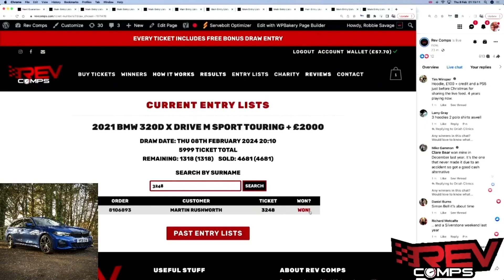MARTIN RUSHWORTH WON THE 2021 BMW 320D X DRIVE M SPORT TOURING + £2000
Martin Rushworth from Norton won the 2021 BMW 320D X DRIVE M SPORT TOURING + £2000 on Thu 08th February! 👏

Congratulations Rev Head! 🔥